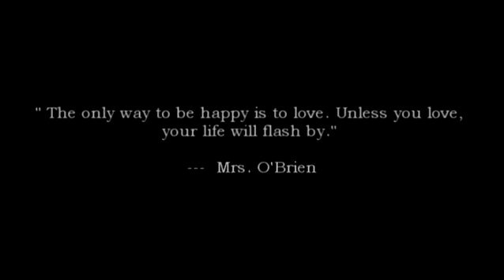Tree of Life --- Les Barricades Mysterieuses